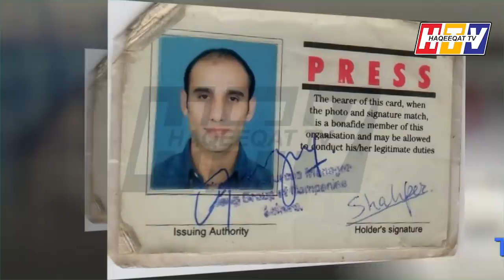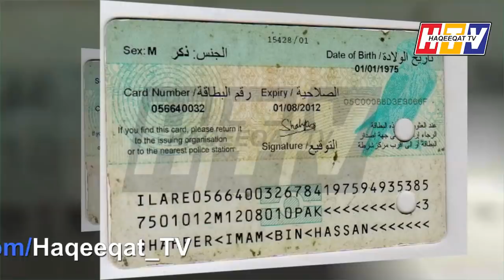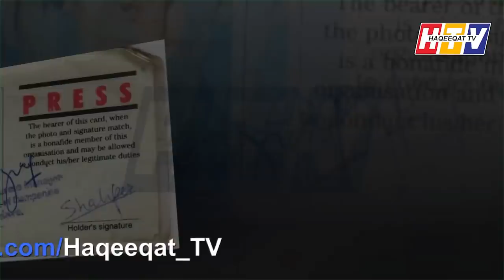The Story of Hassan Nisar and his Son and What Went Wrong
Hassan Nisar one of the most popular TV Analyst has spent a time for his family but we have seen that his son who was making some stuff few days ago but we should take a look what is inside.